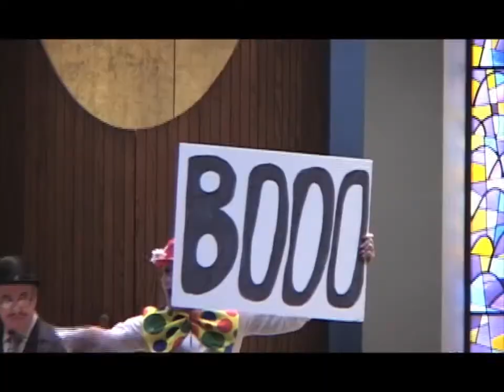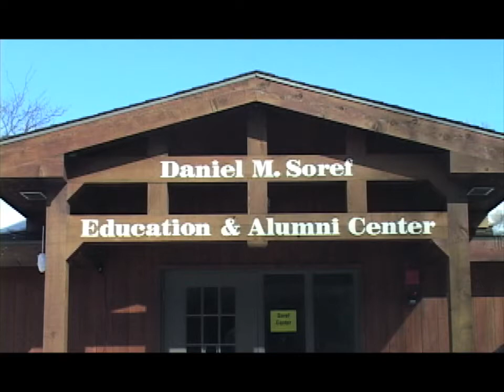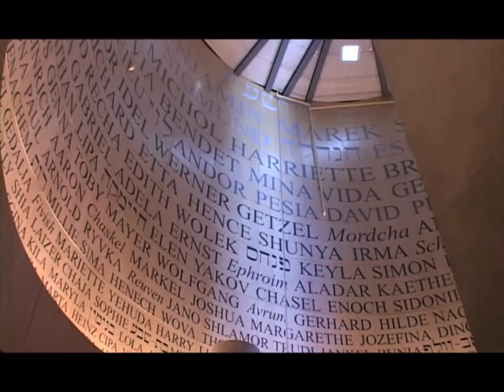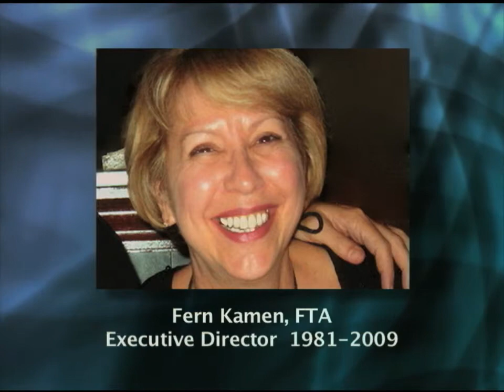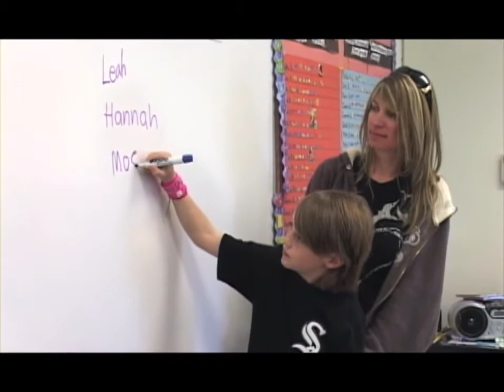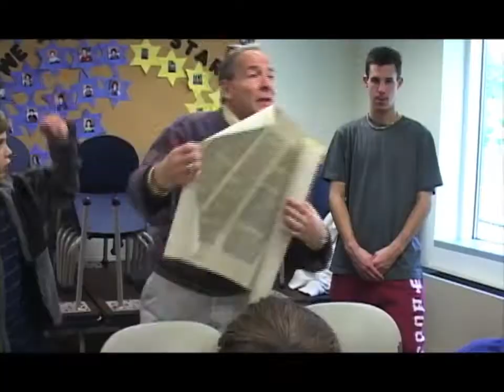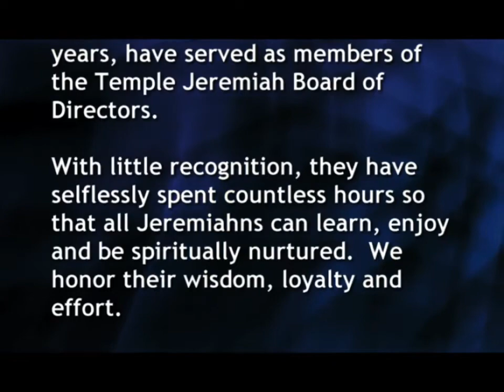Jeremiah at 50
Overview of Temple Jeremiah's first fifty years.